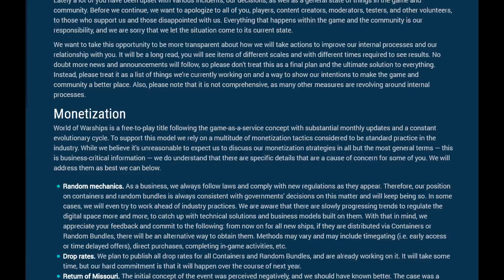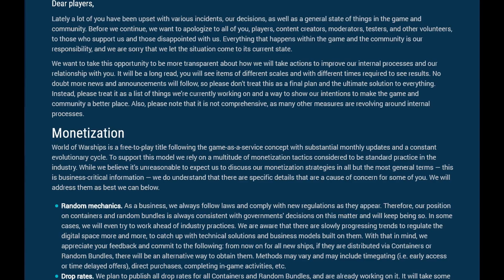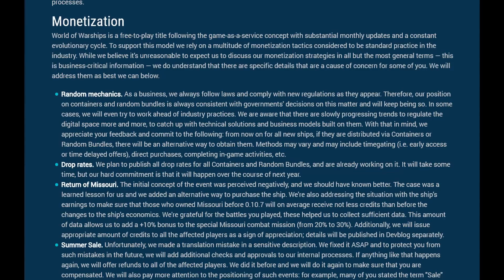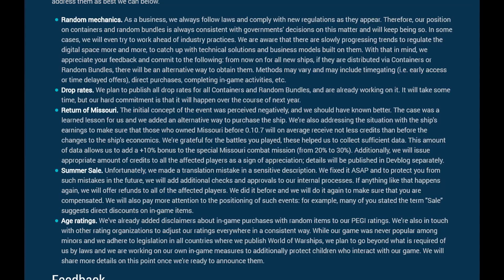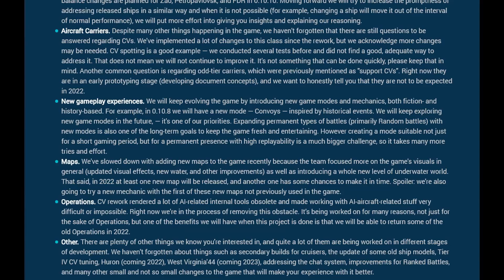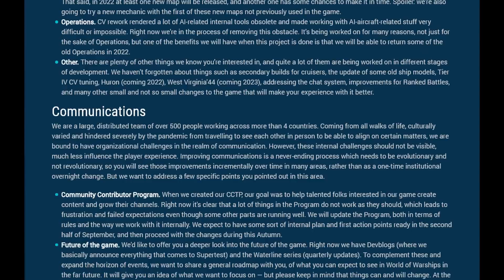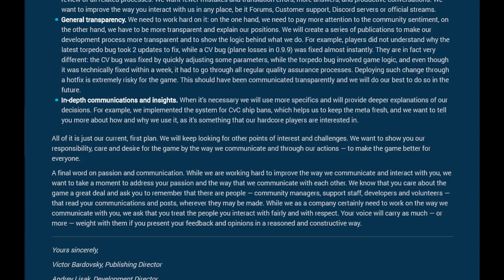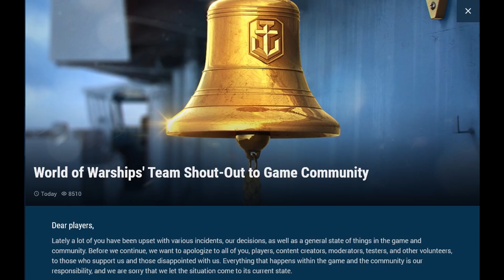20 Days Later - An Apology??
After 20 days, WG finally comes out with something...

List of all ex-CCs that quit!
Littlewhitemouse
Clydethamonkey: